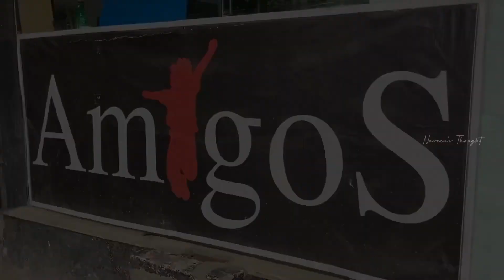Customised T-Shirts for wholesale | Upto 70% off on Branded Clothings | Naveen's Thought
Thalapathi's Beast!! In today's episode of Naveen's Thought Let me share Our Thalapathi's Beast Tee Shirt. Do watch and share your comments.

Shop Details:

Amigos Apparels

Amigos Apparels Pvt Ltd